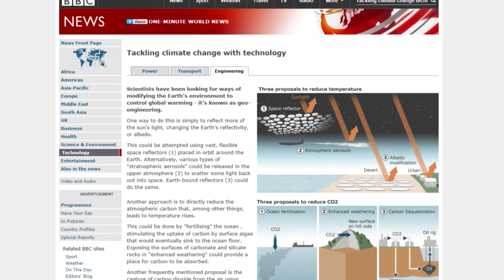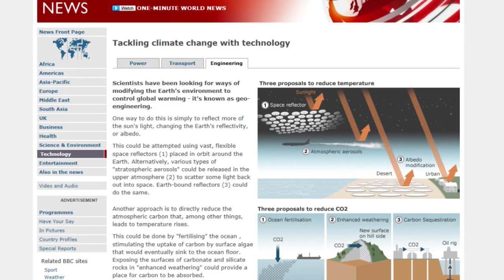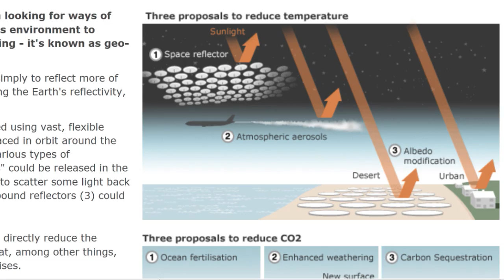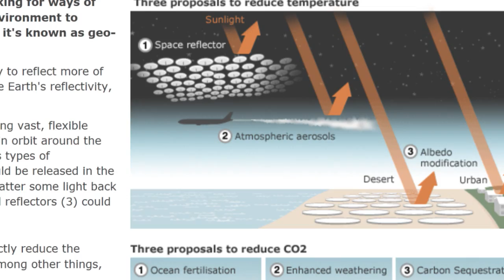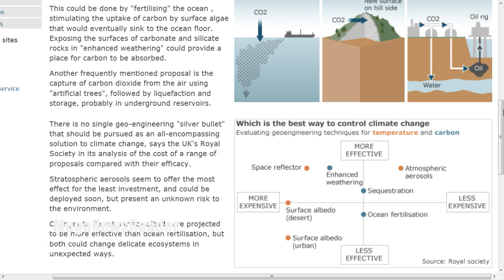BBC Confirms Chemtrails Are Real!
Scientists have been looking for ways of modifying the Earth's environment to control global warming - it's known as geo-engineering.

 One way to do this is simply to reflect more of the sun's light, changing the Earth's reflectivity, or albedo.

This could be attempted using vast, flexible space reflectors (1) placed in orbit around the Earth. Alternatively, various types of "stratospheric aerosols" could be released in the upper atmosphere (2) to scatter some light back out into space. Earth-bound reflectors (3) could do the same.

Another approach is to directly reduce the atmospheric carbon that, among other things, leads to temperature rises.

This could be done by "fertilising" the ocean , stimulating the uptake of carbon by surface algae that would eventually sink to the ocean floor. Exposing the surfaces of carbonate and silicate rocks in "enhanced weathering" could provide a place for carbon to be absorbed.

Another frequently mentioned proposal is the capture of carbon dioxide from the air using "artificial trees", followed by liquefaction and storage, probably in underground reservoirs.

There is no single geo-engineering "silver bullet" that should be pursued as an all-encompassing solution to climate change, says the UK's Royal Society in its analysis of the cost of a range of proposals compared with their efficacy.

Stratospheric aerosols seem to offer the most effect for the least investment, and could be deployed soon, but present an unknown risk to the environment.

Changes to desert surface albedo are projected to be more effective than ocean fertilisation, but both could change delicate ecosystems in unexpected ways.